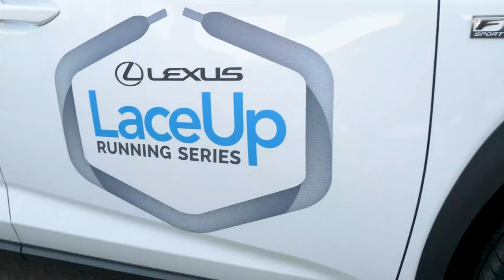Riverside Reindeer Run - LaceUp Running Series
Rudolph won’t be the only one running through Riverside this December. Dash into the holidays at the Riverside Reindeer Run Half Marathon, 5k and Kids Run on Dec. 6, 2020. This scenic course will be sprinkled with a flurry of holiday cheer including carolers at the finish line and Santa Claus appearances.